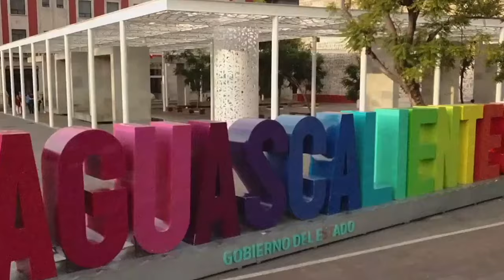Instituto de Beneficencia no tiene gestores. Por orden de Tere Jiménez sus beneficios son gratuitos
Instituto de Beneficencia no tiene gestores. Por orden de Tere Jiménez sus trámites y beneficios son directos y completamente gratuitos

* Llama titular a no caer en el engaño de coyotes
* Se entregan gratis sillas de ruedas, sillas para niños y adultos con parálisis, sillas de baño, andaderas, muletas, bastones, prótesis de cadera, prótesis de rodilla, prótesis de mama
* También se regala la cirugía y los estudios preoperatorios
* Los interesados en apoyos de la Beneficencia pueden acudir a las oficinas de la dependencia, ubicadas en primer anillo de Circunvalación 110 poniente, casi esquina con López Mateos o llamar al teléfono 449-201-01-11

Aguascalientes, Ags. 4 febrero 2024.- El Instituto de Beneficencia del estado de Aguascalientes no tiene gestores ni coyotes, tampoco se cobra un solo peso por el trámite ni la entrega de los beneficios que se entregan a los ciudadanos, con quienes el trato es directo, alertó el director de esta dependencia de Gobierno del estado, Antonio Abad.
Recordó que, por instrucción directa de la Gobernadora Tere Jiménez, el único requisito que pide es tener la necesidad de los apoyos que aquí se ofrecen, sin distingos de ninguna especie.
El Instituto de Beneficencia de Aguascalientes entrega gratis sillas de ruedas, sillas para niños y adultos con parálisis, sillas de baño, andaderas, muletas, bastones, prótesis de cadera, prótesis de rodilla, prótesis de mama internas y externas.
De igual forma los pacientes no desembolsan un solo peso para la realización ni de la cirugía ni de los exámenes preparatorios.
Sólo se necesita identificación, copia de su Curp y comprobante de domicilio.